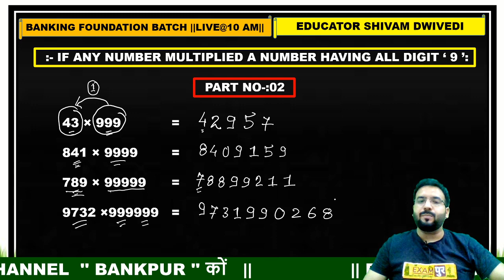Examपुर Tricks And Concepts || Maths Tricks || By Shivam sir || Multiplication